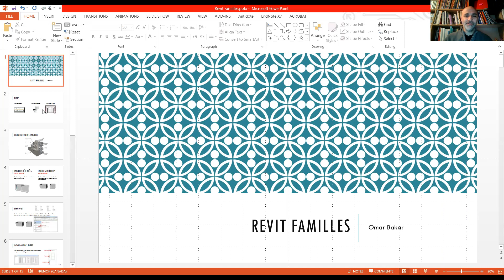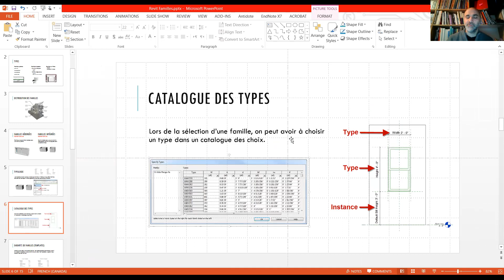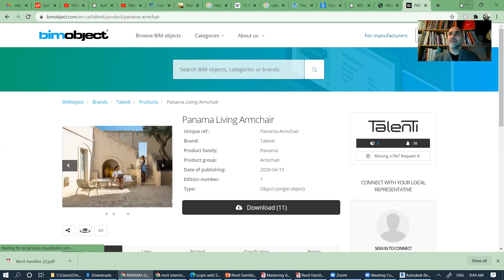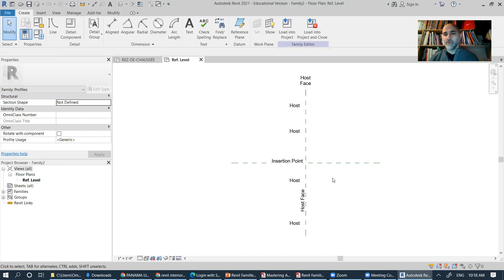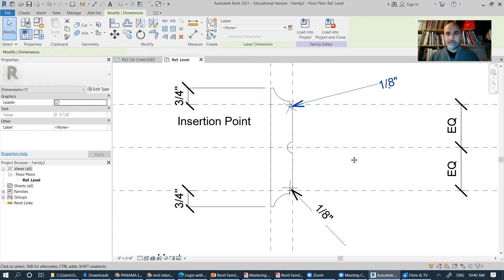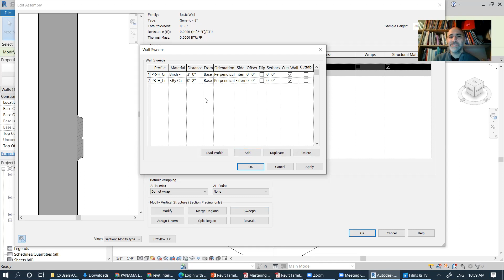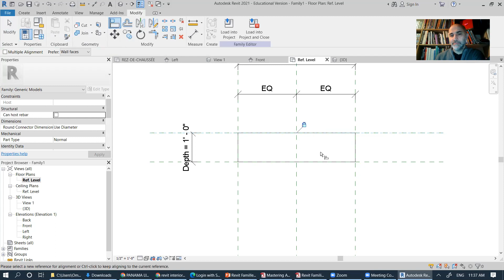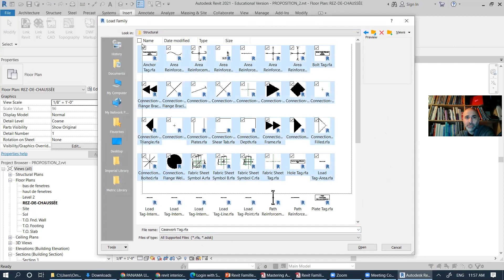Revit . familles et paramètres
Types de familles
catégories et classification
Créer un profile
Créer une tablette